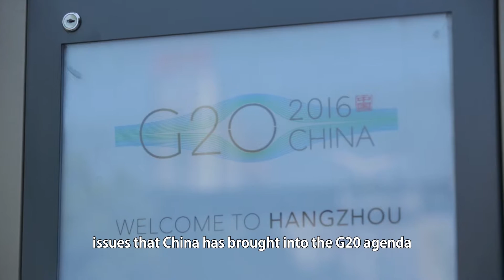What will the G20 Hangzhou Summit bring to the world?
What will the G20 Hangzhou Summit bring to the world? Innovating a New Impetus for  Global Economic Growth